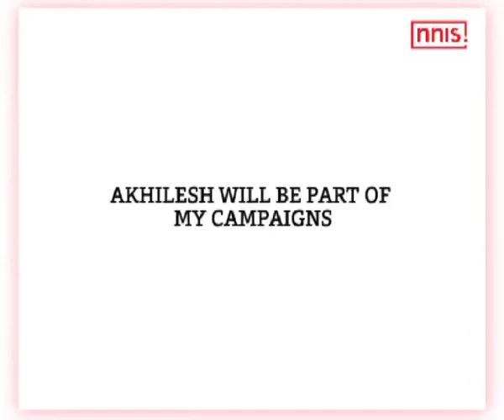Atiq Ahmed Says He Is Very Much A Part Of Up’s Dangal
Even as tension is brewing in the SP yet again, scribes in Lucknow were told by the CM that Chacha or no Chacha he knew that the public will back him. With the candidates list turning out to be yet another bone of contention, even Atiq Ahmed’s candidature has been shrouded in doubt. Earlier in the day when he reached the house of the SP chieftain he said that the ticket to him is confirmed and he is contesting the 2017 polls.